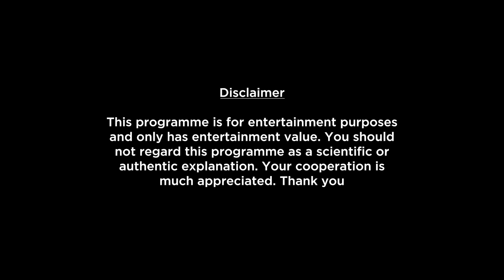Aquarius Monthly Horoscope For July 2022 In Hindi | Predictions for July-Prakash Astrologer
Here is your July Monthly Horoscope report. In this video we will be covering your health, education, romance, relationship, career, job, profession and conclusion within this Monthly Forecast. Please note that this horoscope video is based on your Moon Sign.

monthly-horoscope/

shop/astrology-services/whats-my-moon-sign/